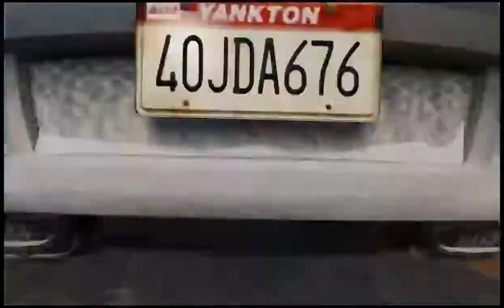GTA 5 Back to north yankton revenge for brad